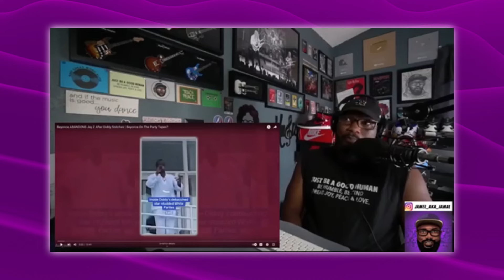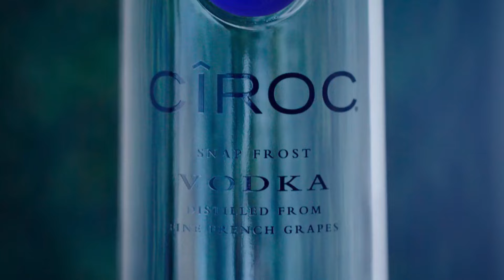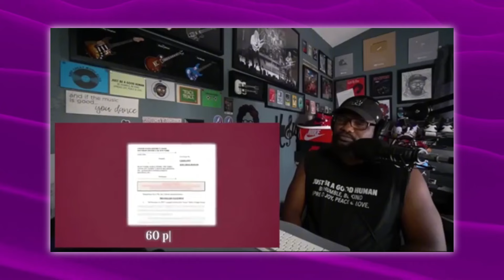Jaguar Wright Urges Beyoncé To Run Following The Leak Of Diddy Tapes.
As leaked tapes allegedly exposing *Diddy*’s most guarded secrets shake Hollywood, *Jaguar Wright* has come forward with a dire warning for *Beyoncé*. In a series of powerful statements, Jaguar urges the pop icon to distance herself from the high-profile figures implicated in the leak, suggesting the tapes reveal troubling details about Hollywood's power players. Jaguar's message to Beyoncé hints at deep-rooted secrets and potential dangers in the industry, urging her to rethink her alliances. What’s in those tapes, and why does Jaguar feel Beyoncé should run?